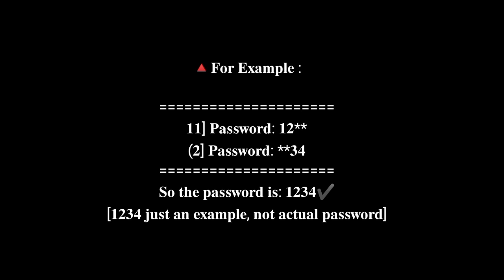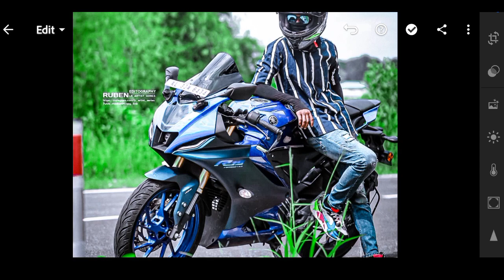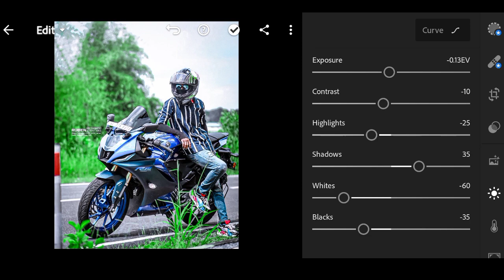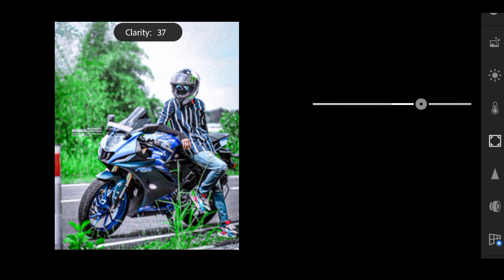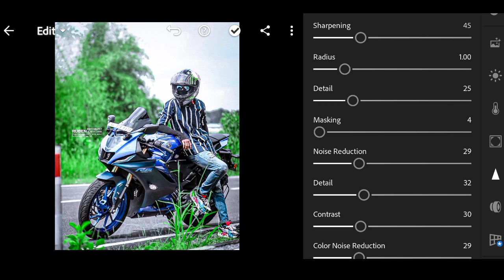Bikers lightrooom preset | free download preset | premium lightrooom preset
𝐇𝐄𝐋𝐋𝐎 𝐆𝐔𝐘𝐙..

𝟏] 𝐏𝐚𝐬𝐬𝐰𝐨𝐫𝐝: 𝟏𝟐**

                           𝘼𝙋𝙋𝙎

 𝙡𝙞𝙜𝙝𝙩𝙧𝙤𝙤𝙢 : 👇🏻

‎@Mallu Editographer
1.Lighthroom Preset
2.Lighthroom Preset Malayalam
3.Lighthroom Preset By ‎@Mallu Editographer
4.Wedding Preset
5.wedding Lightroom Preset
6.Kerala Wediing Preset
7.Moody Preset
8.Moody Lightroom Preset
9.gopu rj Lightroom preset
10.lr malayalam
11.lr preset
12.bike preset
13.potrait preset
14.Premium Preset
15.Lighthroom Malayalam
16.Lightroom Editing
17.lightroom editing malayalam
18.lighthroom eding preset
19.lightroom preset
20.Editing
21.snapsead
22.picsart
23.malayalam
24. colour galllary preset
25.lighthroom preset malayalam
26.green preset
27.dh creation preset
29. miniature photo editing
30. photo editing malayalam
31.photoshop preset
32.vn preset
33.vn preset malayalam
34.vn luts
35.adobelighthroom
36.New To You
37.new to you
38.photoediting
39.video editing
40.Adobe Lighthroom
41.onam preset
42.onam speacial preset
43.onam primetone
44.Onam
45.grapher.b
56.onam lighthroom preset
57.onam photo editing
58.onam special photo editing
59.no password Lightroom preset
60.free Lightroom preset
61.bikers preset
62.bikers free
63.bikers free preset
64.no password preset
65.bikers trending preset